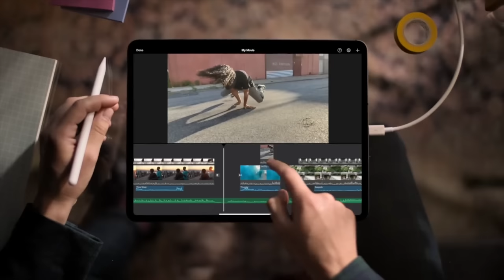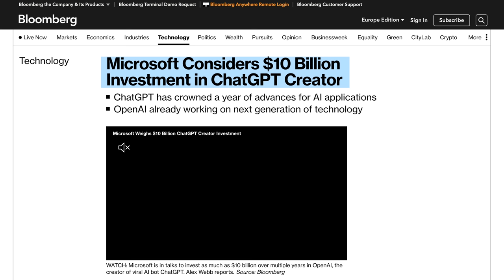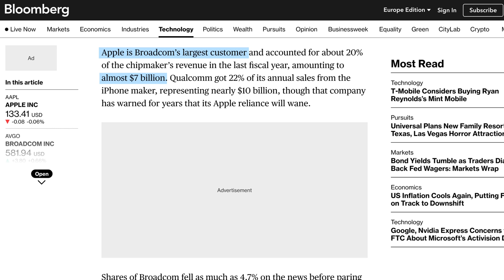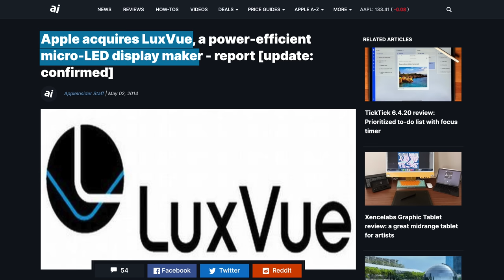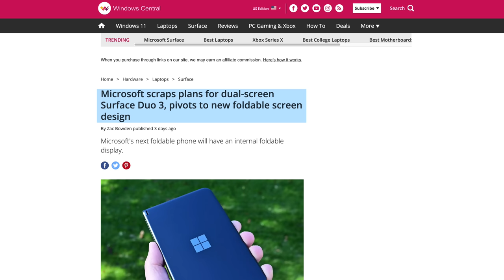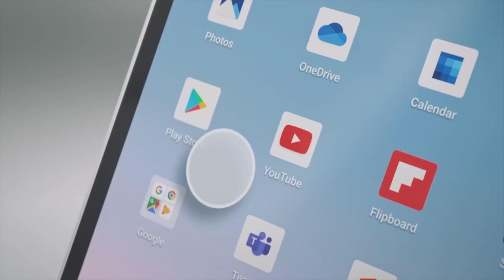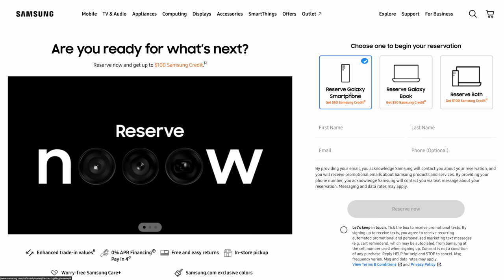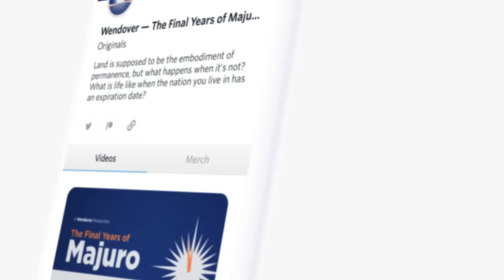Microsoft killed the Surface Duo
The Nebula / CuriosityStream bundle is no longer active. Instead, you can sign up for Nebula directly with my discount now for about $2.5 a month with a yearly plan, which on top of regular Nebula videos also brings you the whole Nebula Classes platform, including my own class.

This week Apple developed its own displays, and also Wi-Fi and Bluetooth chips to replace Broadcom, Microsoft decided to kill the dual-screen Surface Duo 3, instead going for a foldable, and we got news about the Galaxy S23.

Episode 130

►►► TechAltar links ◄◄◄

0:00 Intro
0:25 The Brief
3:02 Apple makes Displays & Wi-Fi chips!
5:36 Goodbye, Surface Duo
7:32 Galaxy S23 updates